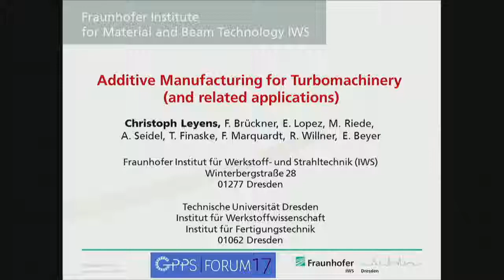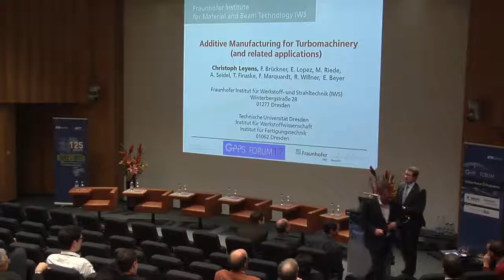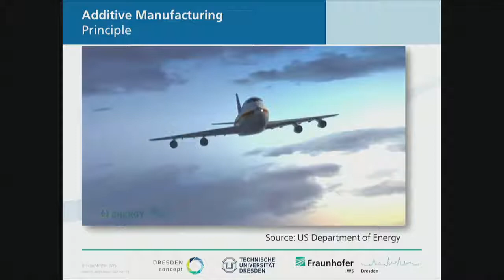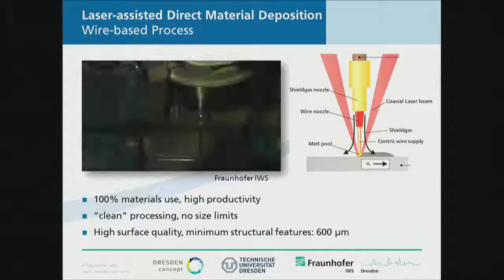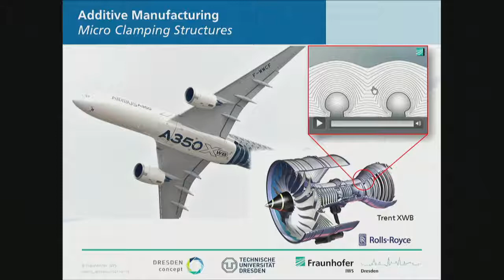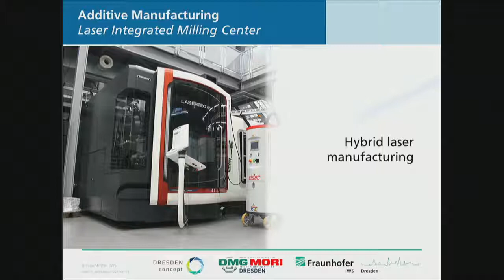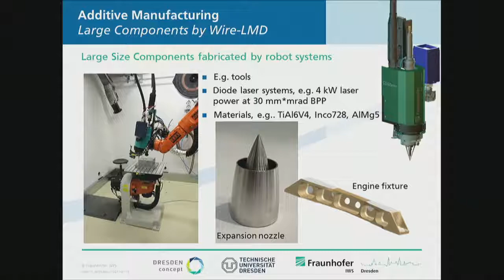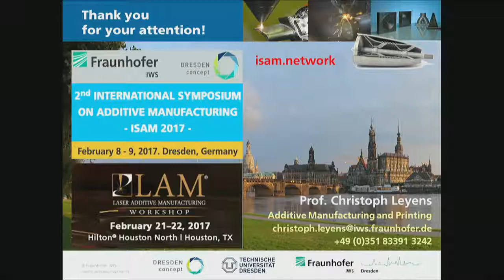Leyens Christoph: Additive Manufacturing in Turbomachinery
GPPS Opening Ceremony focused on the Global Technolgically Driven Innovation from a Business & Investment Perspective. Leyens Christoph talks about additive manufacturing in turbomachinery.